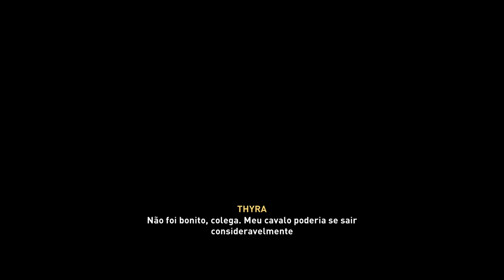A Nova Atualização 1.2.1 melhorou MESMO Assassin's Creed Valhalla????? [ 4K ]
Neste vídeo faço os primeiros testes quanto as correções dos problemas que vi no Festival Ostara quando ele saiu. Ao que parece o novo update 1.2.1 de Assassin's Creed Valhalla veio apenas com essa proposta. Nada de novo, apenas corrigir os maiores problemas reportados.

🔻🔻 SEJA MEMBRO 🔻🔻

🔻🔻 CONECTE-SE COMIGO 🔻🔻

Kallil Augusto